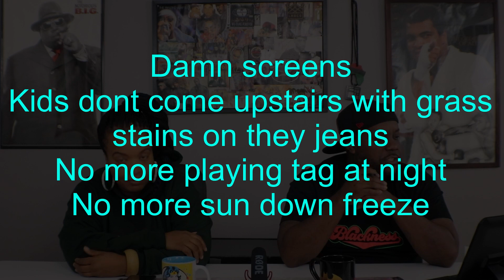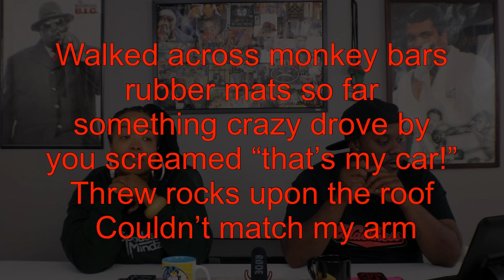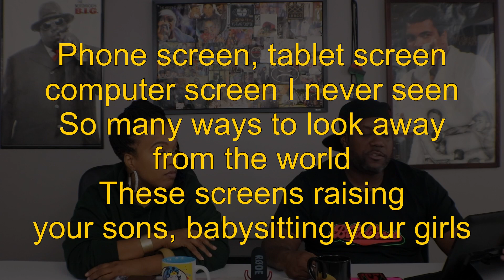BEATS, SNEAKS & RHYMES EPISODE 8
Our Final Episode for Season 1 we talk about: Gangstarr, Air 270 React, Tee Smif, and Joell Ortiz.